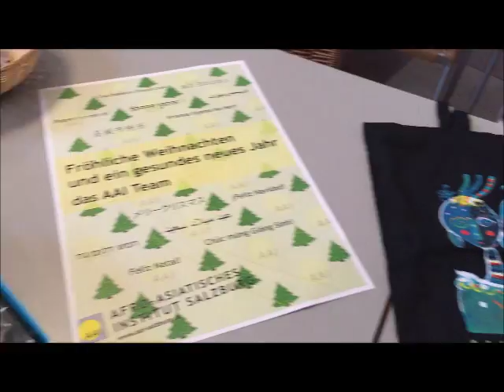Auflösung des AAI Weihnachtsgewinnspiel...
Auflösung des AAI Weihnachtsgewinnspiel des EZA Fairer Handel Genusspakts.

Das Afro-Asiatische Institut wünscht Frohe Weihnachten und einen guten Start in das Jahr 2017!